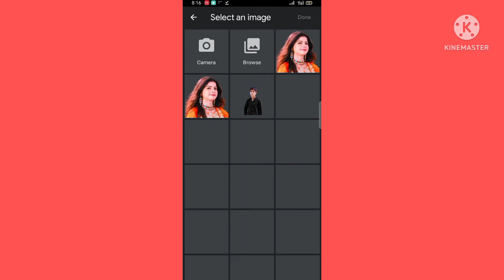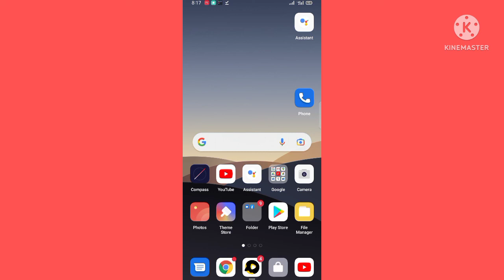Photo Ka Background Kaise Remove Kare22 | How To Remove Photo Background222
2022 | How To Remove Photo Background
2022 | Background Remove
How to Download Unlimited Full Hd Photo From
Remove.Bg | Remove bg temp mail not working

how to remove background in remove.bg,
image ka background kaise change kare,
image ka background kaise remove kare,
remove.bg,
photo background eraser,
photo background eraser app,
Remove.Bg,
remove.bg free credits hack,
remove.bg hd download trick
remove bg temp mail not working.
how to photo background remove
how to photo background remove kaise karen
tasvir background remove HD